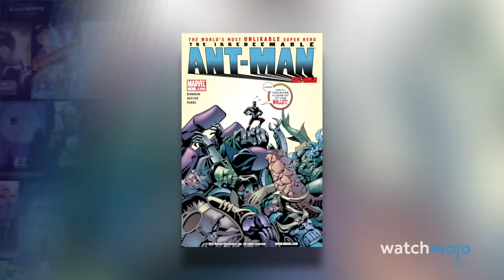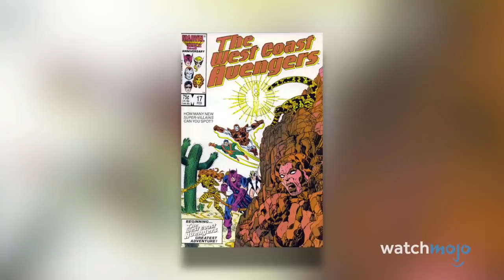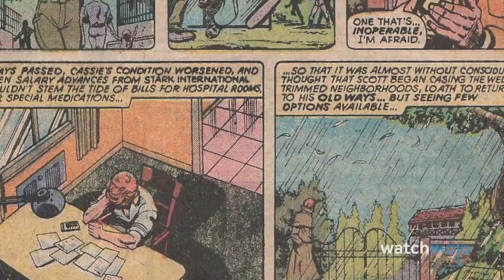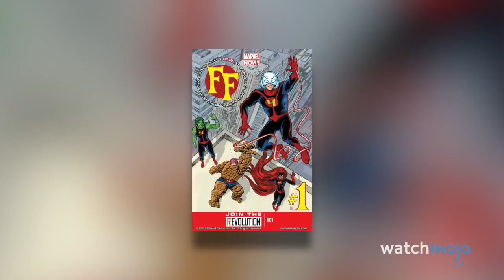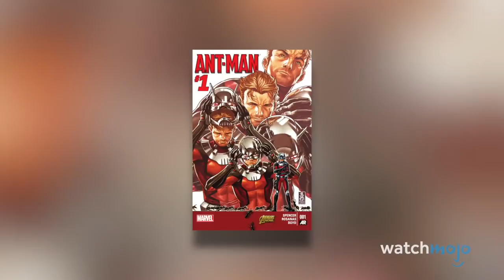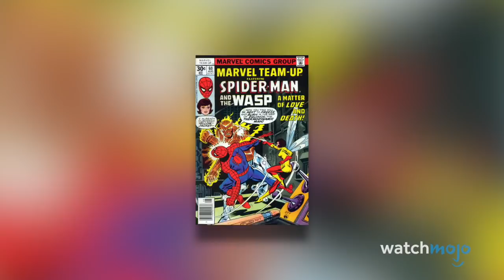Top 10 Greatest Ant-Man Comics Every Fan Must Read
Top 10 Greatest Ant-Man Comics Ever Written
He's small, he's smart, and he's been the star of some incredible adventures. Just in time for Ant-Man and The Wasp, we're taking a look at some of the best Ant-Man comics you should read.

#10:  “The Irredeemable Ant-Man”  (2006-07)
#9:  “Lost in Space-Time”  (1987)
#8:  “To Steal an Ant-Man!”  (1979)
#7:  “Assault on a Mind Cage”  (1980)
#6:  “FF Vol. 2”  (2013-14)
#5:  “The Court-Martial of Yellowjacket”   (1981)
#4:  “A Journey to the Center of the Android!”  (1971)